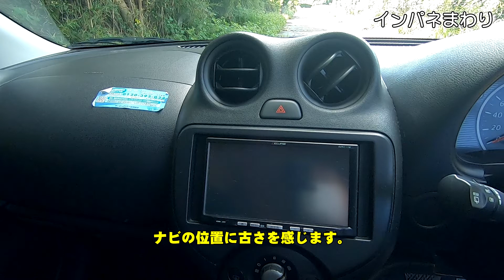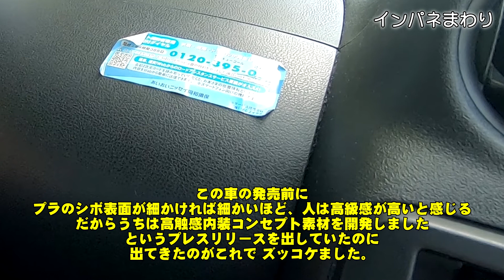日産 K13 マーチ 12S 内装・使い勝手レビュー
今回は日産マーチ K13型 Sグレードの内外装使い勝手レビューです。
今回は内外装と使い勝手を見ていきます。
走りは意外に良かったですが、中身はどうか？

安全ブレーキを付けてまだまだ売られる模様のK13マーチ。
最新のヤリスや先代K12マーチと比べてどうなのか？
というところも交えながら紹介します。

デビュー10年、今ひとたびのマーチレビューです。

【目次】
1:04 : 前席まわり
2:49 : インパネまわり
7:17 : 後席まわり
9:40 : 子供アイテムまわり(チャイルドシート・ベビーカー)

【グレード】
日産 マーチ 12S